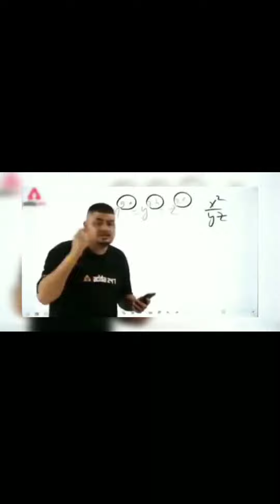Manu zinjurke instagram reels video|| viral video || Marathi girl reels video||instagram reels trand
🙏welcome my description link 🙏
Sameer Staylo New Reels || Sameer Staylo dosti status | Attitude reel 2022
Sameerstaylo reels
Sameerstaylo
Sameerstaylo life style
Sameerstaylo income
Sameerstaylo ke reels
Sameerstaylo vs Rohit
sameerstaylo stetus
sameerstaylo Instagram
sameerstaylo Instagram reels
sameerstaylo Instagram yaari reels
sameerstaylo yaari stratus
sameerstaylo Instagram kadak reels
Mr ksp kadak Instagram reels
Mr ksp Instagram reels
Mr ksp vs Tushar Choudhary
Mr ksp kadak reels
Mr ksp gf
Mr ksp life style
Mr ksp income
Mr ksp kitna kamata he